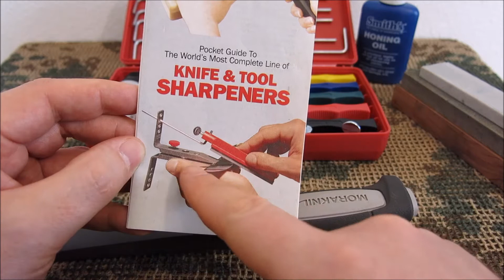Kompakter Lansky Messerschärfer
4 Schärfer in einem: Tungsten-Carbide, Keramik-Schärfer, Keramik-Stab, diamantbeschichteter Schärfstab, geeignet für glatte Klingen und Klingen mit Wellenschliff

Könnt Ihr z.B. hier erwerben:

Großes Lansky Schärfset: